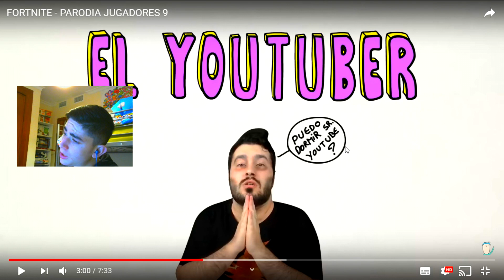REACCIONANDO a FORTNITE - PARODIA JUGADORES 9 ll TIPOS de JUGADORES en FORTNITE *TEMPORADA 7* 😍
Nuevo vídeo en el que reaccionamos a la parodia TIPOS de JUGADORES en fortnite 9, de los dibujos y animaciones de fortnite del creador pablo anima...

⭐ VÍDEO DE AYER ⭐

► 60LIKES PARA MÁS VÍDEOS TAN DIVERTIDOS COMO ESTE